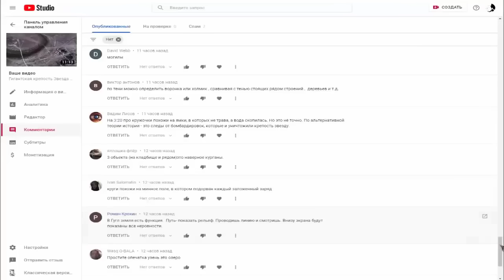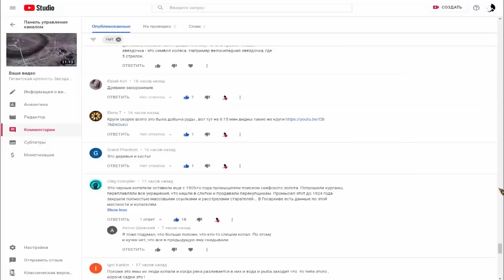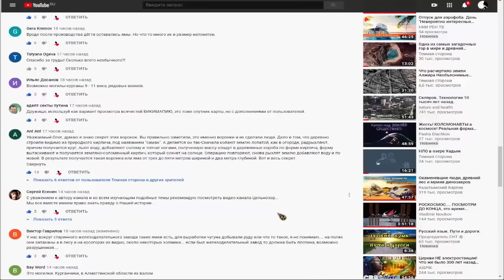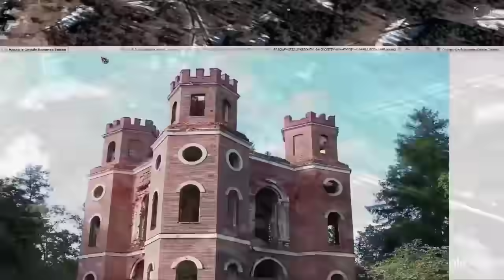Крепость звезда в Санкт Петербурге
Современные историки говорят, что звёздные крепости впервые были спроектированы в середине 15 века в Италии, а так ли это. Огромная крепость Звезда есть так же и в Санкт-Петербург – один из красивейших мегаполисов мира, посмотреть на который приезжают путешественники из разных уголков планеты. Раскинувшийся на побережье Финского залива, в устье реки Невы, он является вторым по величине городом России. Северная столица, город трех революций, Культурная столица, Северная Пальмира, город на Неве и не имеет ни какого отношения к Италии